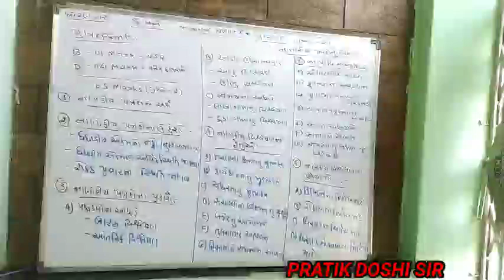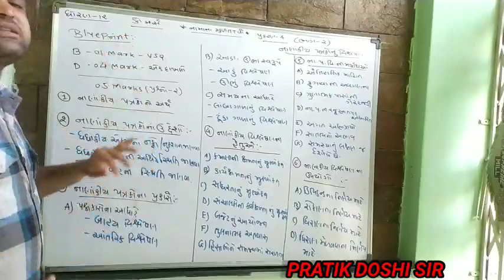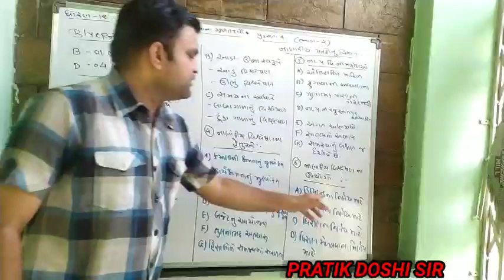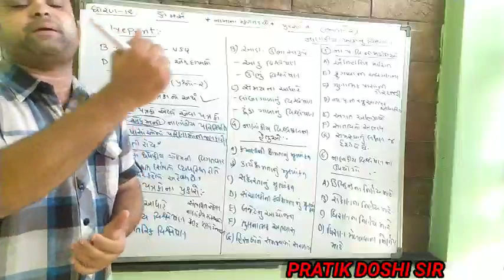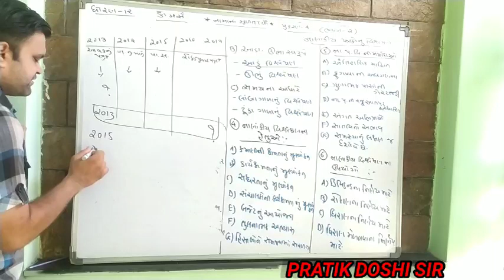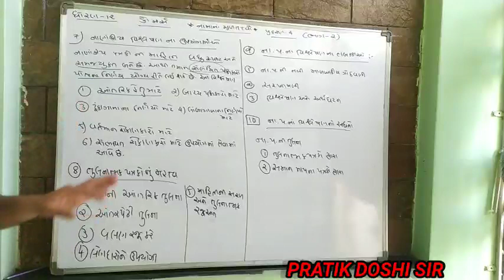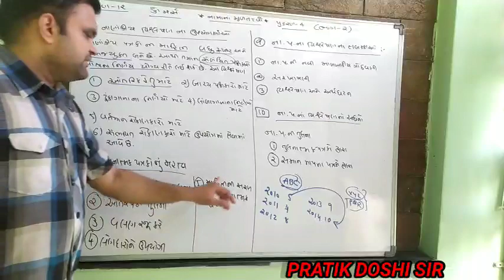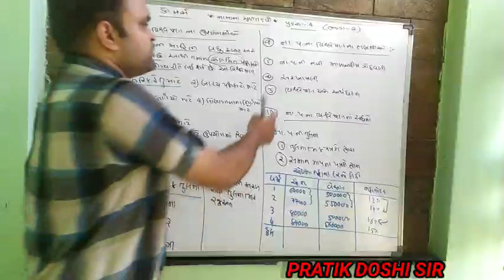SPEI ||MSLS|| PRATIK SIR || STD 12 COMMERCE || CHAP 4 || LEC 1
પ્રકરણ 4 (ભાગ 2 ) નાણાકીય પત્રકો નું વિશ્લેષણ

થીયરી.